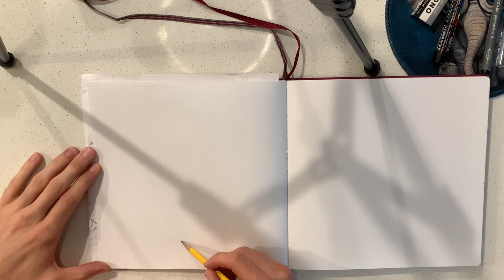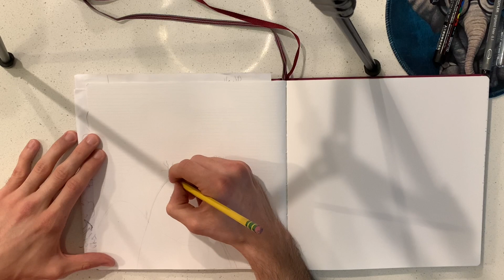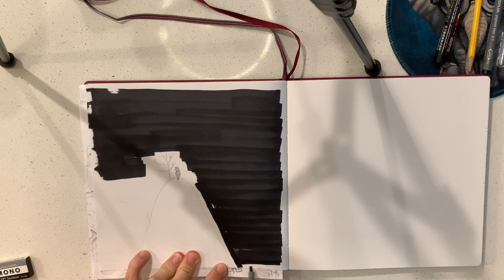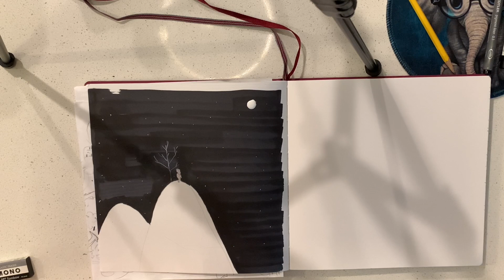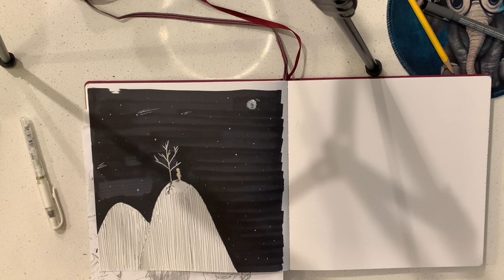Inktober 2023 - Day 23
Hope you’ve been enjoying my Inktober time-lapses. Thanks again for watching and all the support! Here’s day 23, “Celestial”. Hope you like it!